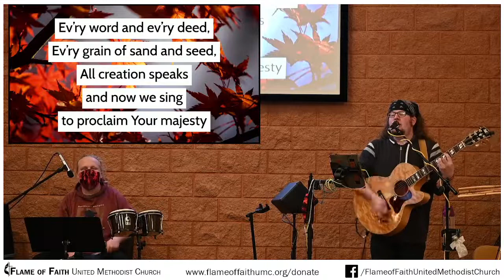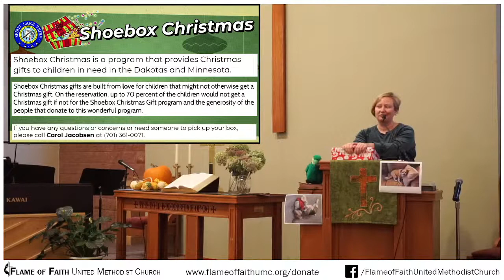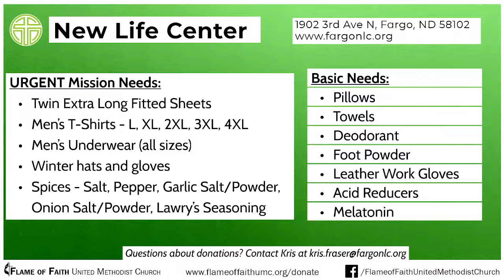10/20/2021 - Blessing of the Animals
Recorded Live.

WildFire is:
Janson Steffan - vocals, guitar
Will Marohl-Steffan - percussion, attitude

"Cry Holy" (as performed by SONICFLOOd)
CCLI Song # 4026594 (Andrew Thompson | Marc Byrd | Rick Heil)
© 2003 Meaux Mercy (Admin. by Capitol CMG Publishing), Fair Trade Music Publishing (Fair Trade Music Publishing [c/o Essential Music Publishing LLC]), Heil Music (Fair Trade Music Publishing [c/o Essential Music Publishing LLC]) Remaining portion is unaffiliated.

"God of Wonders" (as performed by Mac Powell feat. Cliff & Danielle Young)
CCLI Song # 3118757 (Marc Byrd, Steve Hindalong)
© 2000 Never Say Never Songs (Admin. by Brentwood-Benson Music Publishing, Inc.), New Spring (Admin. by Brentwood-Benson Music Publishing, Inc.), Meaux Mercy (Admin. by Capitol CMG Publishing), Storm Boy Music (Admin. by Capitol CMG Publishing)

"Indescribable" (as performed by Chris Tomlin)

Camera: Sony A6000 / Nikon Z50
Capture Card: Blackmagic ATEM Mini
Presentation Software: Faithlife Proclaim
Broadcast Software: OBS Studio
Video Displays: HP / Spectre
Projectors: Optoma ultra short throw
Tablets: Samsung
Wireless Mic: Shure PGXD w/ Countryman E6
Pulpit Mic: Shure CVG18
Wired Vocal Mic: Sennheiser e935
Mic Stand: Gator Frameworks
Soundboard: Yamaha MG166C
Audio Monitors: Kustom KPC4P / Roland KC150 / Behringer B105D
Headphones: CAD MH210W
Guitar: 1996 Gibson J-185 Blues King Electro
Direct Box: Fishman ToneDEQ
Piano: Kawai CA95 digital hybrid
Djembe: Remo Mondo with R-series Skyndeep head
Shaker: Rhythm Tech Studio shaker
Djembe Mic: AKG D112
Percussion Mic: RØDE NT5